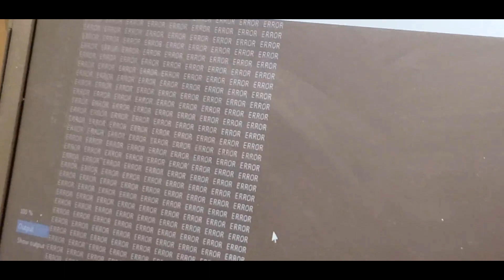Computer Science [Skit]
The visual feeling of being a computer science major.